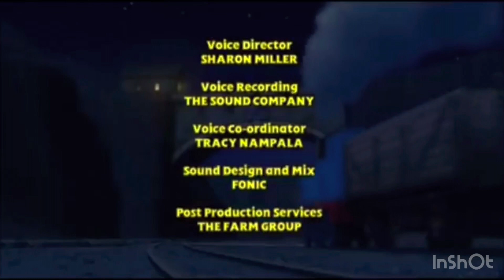THOMAS AND FRIENDS BLUE MOUNTAIN MYSTERY SONG